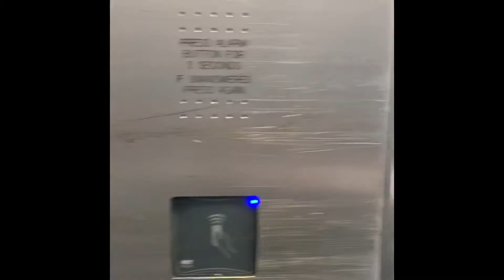LOCATION GUIDE - CARDIAC THEATRES & RICE (NON CON)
Location guide to Cardiac Theatres & RICE (NON CON) delivery points.